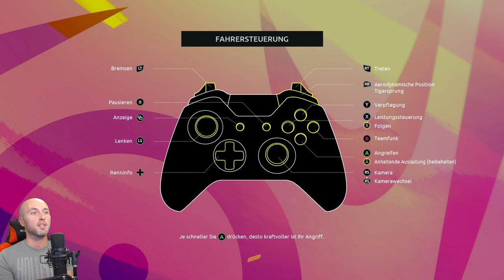Tour de France 2023 - Jan Ullrich -